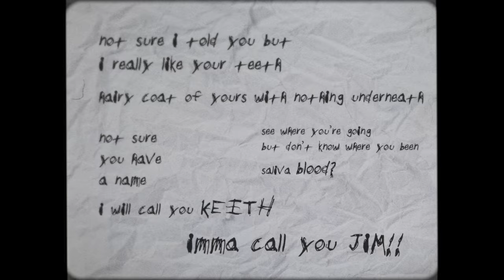Subwoolfer - Give That Wolf A Banana - Norway 🇳🇴 - Official Music Video - Eurovision 2022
Subwoolfer will represent Norway at the Eurovision Song Contest 2022 in Turin with the song Give That Wolf A Banana.

And just who are @Subwoolfer? Well. Question not the identities of the 2 figures behind Subwoolfer. Question only the dietary merits of the canine consumption of potassium. And while you’re at it, chime in with the eternal question posed within the lyrics of the song: 'is that saliva or blood drippin’ off your chin?'

The duo, who call themselves Keith & Jim, claim to come not from some obscure mountainous region in Norway, but rather, the moon. They come in peace, however. Even going so far as to campaign for the protection of grandmothers everywhere from the very real threat of ravenous wolves, having come up with the novel idea of placating them with fruity snacks.

Thanks to participating broadcaster @nrk.